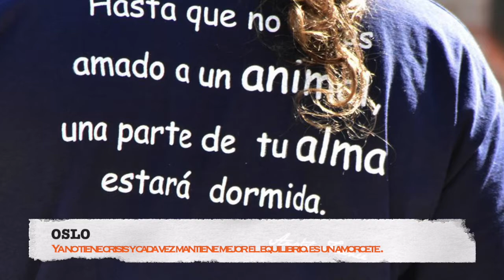OSLO adoptado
OSLO

Raza: Mestizo - Nacimiento: 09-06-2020 - Entrada refugio: 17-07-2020- Peso: cachorro Medidas: cachorro - Salud: vacunado, identificado y desparasitado. - Otras enfermedades/Handicaps: 1- Alteración morfológica cerebelar de probable origen malformativo. 2- Leve ventriculomegalia de origen conformacional. Tratamiento: Ejercicios para mejorar movilidad y Pexion 100 mg: 1⁄2 comp/12h.  Evolución buena y se reduce dosis de Pexión - Apto con: Gatos, perros y niños. Animales de granja (no sabemos porque es muy pequeño todavía)

HISTORIA: El 17 de julio nos llamaron pidiendo ayuda para un cachorro abandonado en el centro de Salamanca. Lo trajimos y por suerte estuvo pocos días en el refugio porque enseguida se fue a una casa de acogida. Ha ido al veterinario a identificar y a poner su primera vacuna, además de desparasitar y hacer una primera revisión. En un principio estaba todo bien aunque parecía bastante torpón, pero al ser un cachorro no se le dio más importancia. Sin embargo, el domingo 2 de agosto tuvo su primera crisis, anteriormente había tenido alguna, tan leve, que más bien parecía que se había hecho daño con algo. El martes día 4 le dieron los primeros ataques fuertes y cada vez tuvo más. Hicimos una recaudación de fondos para pagar unas pruebas neurológicas y unas analíticas y el diagnostico es: 1- Alteración morfológica cerebelar de probable origen malformativo. 2- Leve ventriculomegalia de origen conformacional. El veterinario dijo que el tratamiento puede funcionar o no, pero que si funciona se ve enseguida. Por ahora (22 de agosto) la evolución es muy buena. Está haciendo el tratamiento recomendado que son ejercicios de movilidad y Pexion 100mg, ½ comp/12 horas. Hoy 21 de septiembre el tratamiento va a ser reducido a la mitad y Oslo está muchísimo mejor. Ya no tiene crisis y mantiene muy bien el equilibrio. Por lo tanto, este bebé adorable ya puede ser adoptado porque hace vida normal. Sube escaleras, juega, corre y es feliz.

CARÁCTER: Oslo es todavía un bebé, dulce y cariñoso al que le encantan los mimos y se deja coger y manejar como quieras porque es feliz en brazos y sentir el contacto de tu piel. Con otros perros es muy alegre, sociable y juguetón como todos los cachorros. Está acostumbrado a convivir con perros y con gatos.

OSLO

Croisé, né le 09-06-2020 - Entrée au refuge : 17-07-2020- Poids chiot– Mesures: chiot Santé : Vacciné, identifié, vermifuge - Autres maladies : 1. Altération morphologique du cerebelleux de probable origine malformative. 2. Légère ventriculomégalie d’origine conformationelle  - Traitement : Exercices de mobilité et Pexion 100mg 1/2 comp/12 heures pour le moment.
Chien Ok : Congénères mâles et femelles, enfants  et chats. Animaux de ferme nous ne savons pas car trop petit encore.

Histoire: Le 17 juillet 2020, nous avons reçu une demande d’aide pour un chiot abandonné dans le centre de Salamanque. Nous l'avons accueilli et heureusement, il n’a passé que quelques jours au refuge car il est immédiatement allé dans une famille d'accueil. Il est allé chez le vétérinaire pour l’identifier et administrer son premier vaccin, en plus de vermifuger et d'effectuer un premier contrôle. Au début, tout allait bien même s’il semblait assez maladroit, mais étant un chiot nous n’avons pas prêté plus d'importance. Cependant, le dimanche 2 août, il a eu sa première crise. Auparavant il en avait eu, mais si faibles, qu'il semblait plutôt s'être blessé avec quelque chose. Le mardi 4, il a eu les premières attaques fortes et le jeudi 6, il a été vu par un vétérinaire. Selon lui, cela ne parait pas à une épilepsie car elle se développe après les 6 mois. Oslo a continué d'avoir des crises, de plus en plus fortes et plus fréquentes. Pour avoir un diagnostic précis, nous devions faire une IRM et nous avons fait un appel aux dons pour payer les tests. Grace aux dons nous avons pu finalement avoir un diagnostic. Selon le IRM OSLO a : 1. Altération morphologique du cerebelleux de probable origine malformative. 2. Légère ventriculomégalie d’origine conformationelle. La bonne nouvelle est que cela peut être traité. Le traitement administré fonctionne (Exercices de mobilité et Pexion 100mg 1/2 comp/12 heures) Comme traitement va bien, le Pexion a été réduit. il pourra avoir une vie relativement normale car il joue, court et se promène comme les autres chiens.

Caractère: Oslo est un chiot doux et affectueux. Il adore se faire dorloter et se laisse manipuler car il est heureux d'être dans les bras et de sentir le contact de votre peau. Avec les autres chiens, il est très gai, sociable et joueur comme tous les chiots. Il a l'habitude de vivre avec des chats et des chiens.